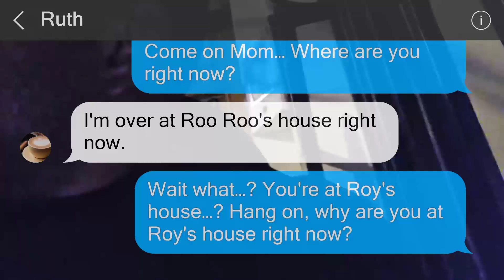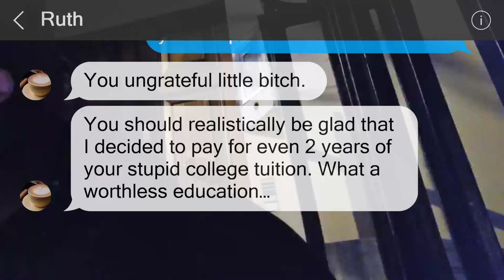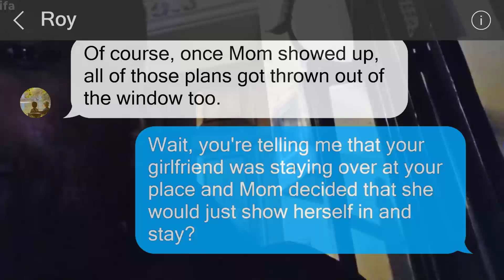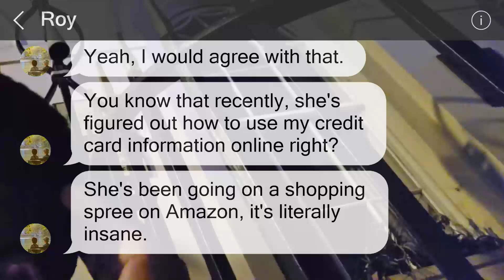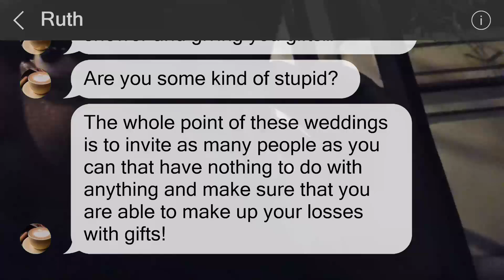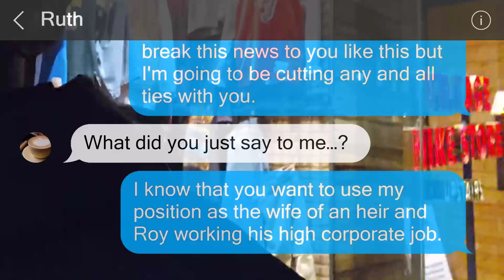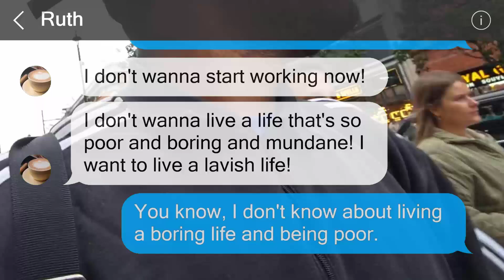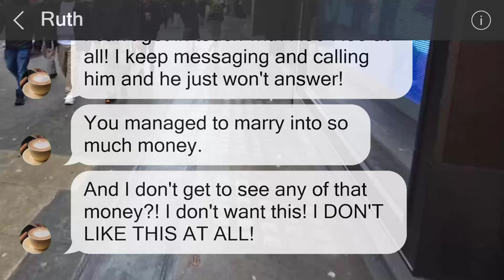My boyfriend's mother was a complete nutcase.